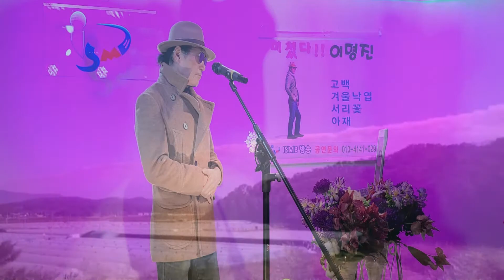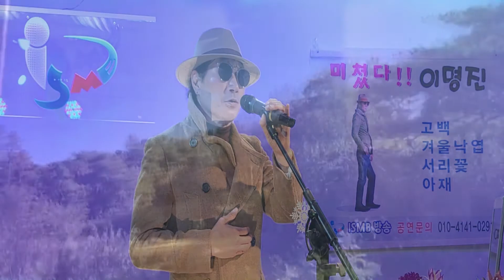기적소리만 이명진(미쳤다!이명진211)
미쳤다! 이명진" 은 매일 한곡씩 라이브로 녹화하여 올리는 영상 시리즈입니다.  오늘은배성님의"기적소리만"입니다